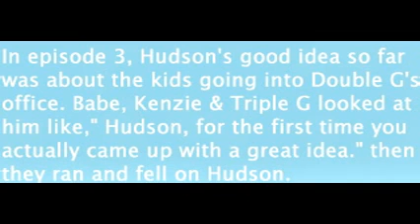Game Shakers Review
My review on Nickelodeon's new show Game Shakers.